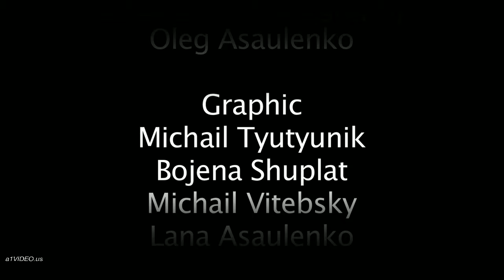Novikov & Godin. KSP Stranniki 2